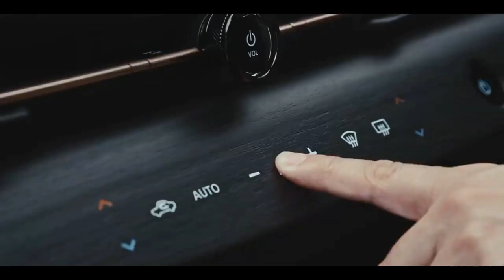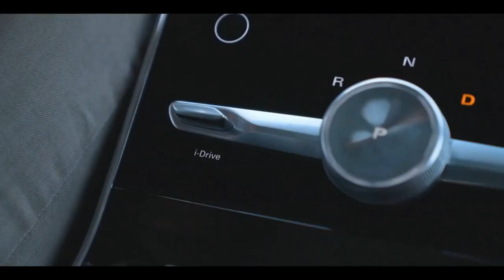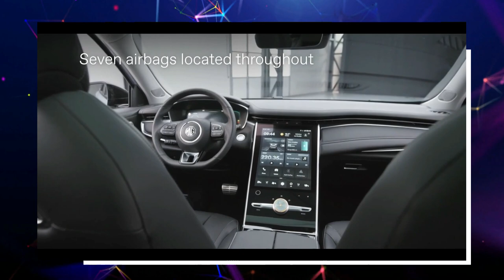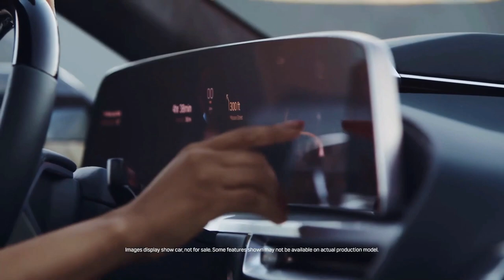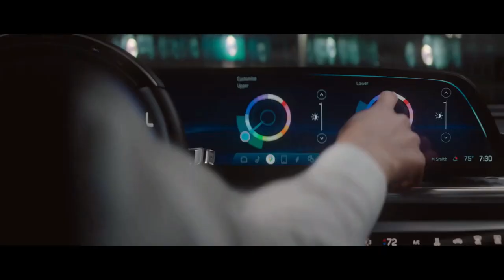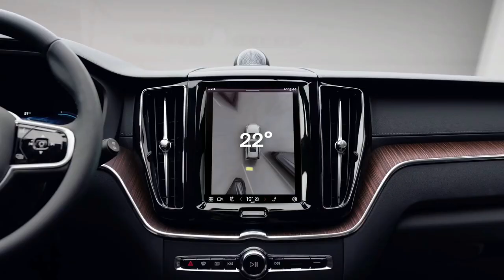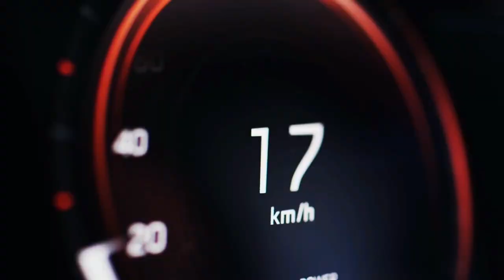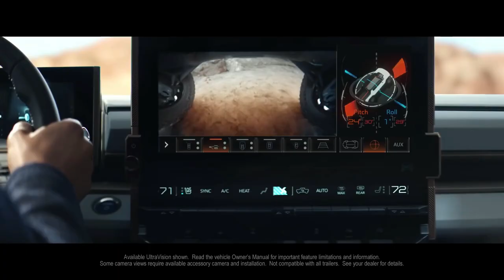12 Midsize Electric SUV That Will Impress You w/ Its Range!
2022 is a huge year for electric cars. It's the year we'll see pioneering electric vehicles from Porsche, Tesla, Volkswagen, and other big automakers, including players that are startup brand new to the industry. And if you're looking for a long-range Electric SUV today, there are plenty of options already on the market. Keep reading to learn more about the longest-range electric SUVs for 2022, including vehicles that are already on sale as well as those coming to market very soon.